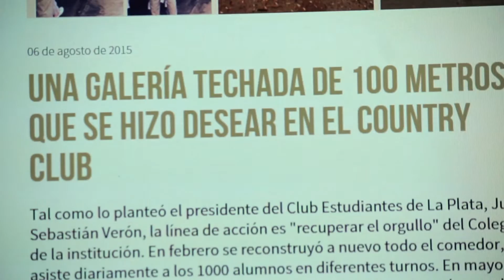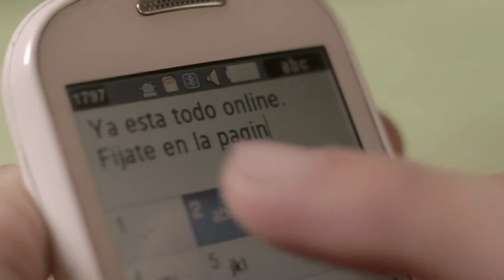ESTUDIANTES DE LP. 110 aniv. OFICIAL